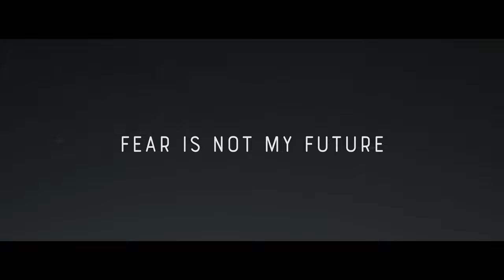Maverick City - Fear Is Not My Future COVER // by Brandon Lake & Chandler Moore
Cover Music Video for “Fear is Not My Future” by Maveric City feat. Brandon Lake & Chandler Moore from Elevation Worship, performed by Connexus Worship from Connexus Church on Ontario, Canada.

Fear is Not My Future was written by Brandon Lake, Jonathan Jay, Hannah Shackleford & Nicole Hannel.  It is from Maverick City Music’s collaboration album with Kirk Franklin entitled “Kingdom Book One” Available Now!

To financially support the ministry of Connexus and invest into the lives of others